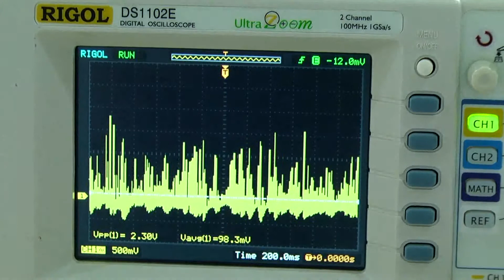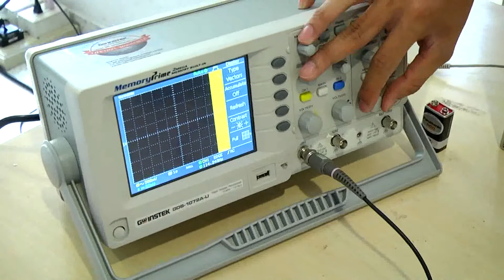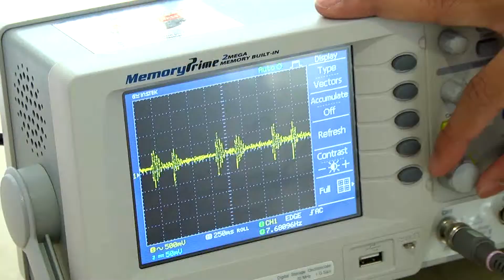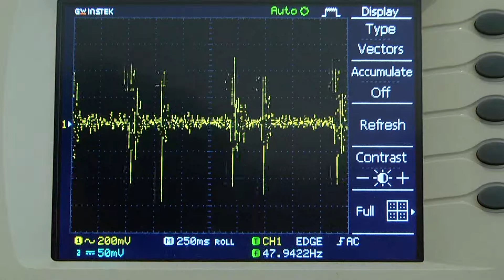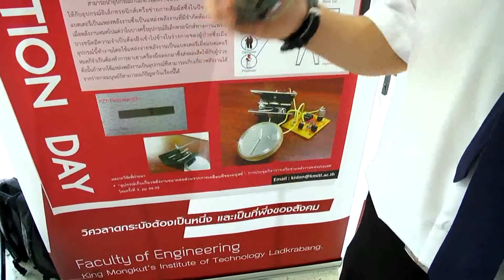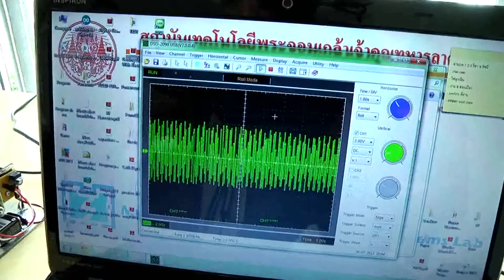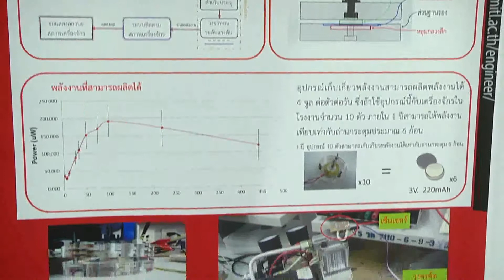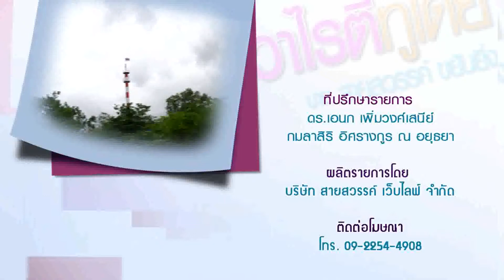pre-onair รายการวาไรตี้ทูเดย์ บาย สายสวรรค์ ขยันยิ่ง ตอน นวัตกรรมฝีมือคนไทย